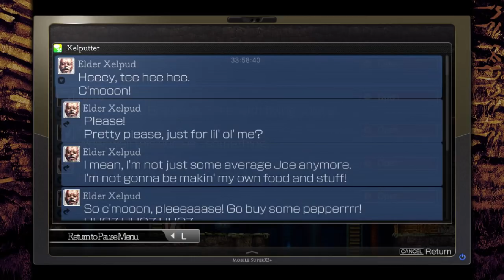La-Mulana 2 - 47 - bruised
alright I feel like next time I should push subweapons way more. I'm still not sure between healing and violence fairy though, this bears further exploration.